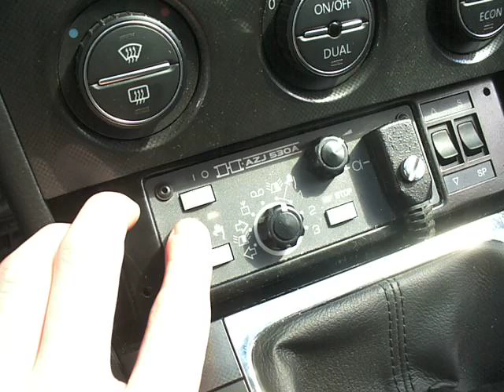Cseh sziréna - Holomy AZJ 530a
Czech electronic siren

Watch an other emergency responding video on my channel! Have a great time!